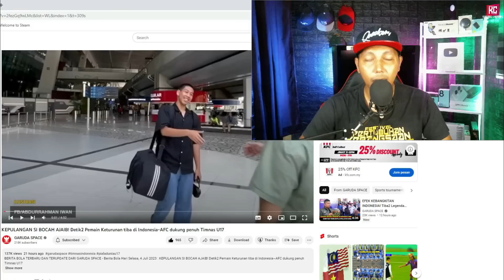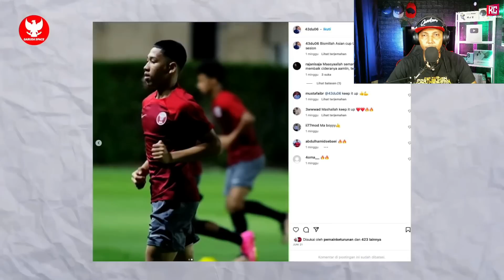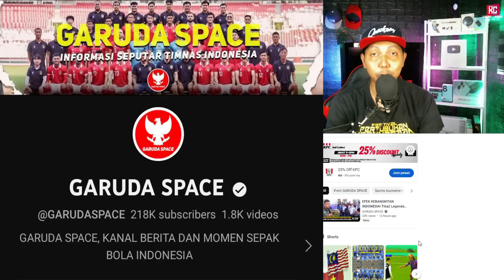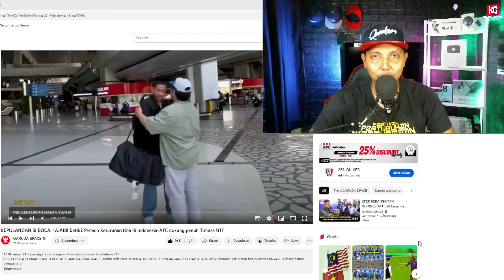KEPULANGAN SI BOCAH AJAIB! Detik2 Pemain Keturunan tiba di Indonesia~AFC dukung penuh Timnas U17